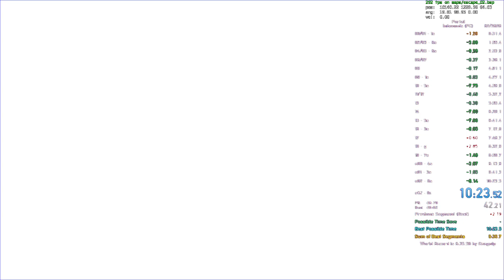10:23.520 - Portal Inbob